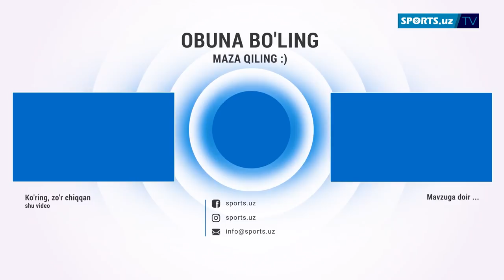Sanjar Tursunovning jangi to'liq davom etdi